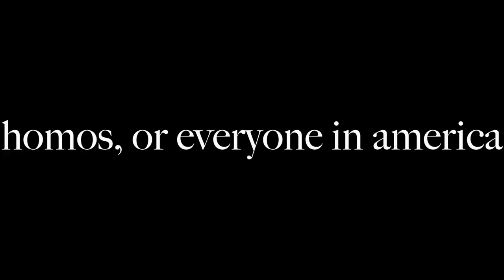HOMOS, OR EVERYONE IN AMERICA // REVIEWS TRAILER // JAN 30 - FEB 16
PRESENTED IN COLLABORATION WITH Q THEATRE

Um… Yes, we’ve been a community since
Since Stonewall certainly
Harvey Milk probably
Ancient Greece maybe.

Equality is here. Yeah, so now what? As the pendulum of progress continues to swing, a first date at a New York bar starts two men on a fearless, funny and fragmented journey leading up to a historic moment of change.

Exploding attitudes, emotions and prejudices that sit at the heart of most-slash-every relationship, this dazzling kaleidoscope of a play asks us all the question – are personal and political choices really all that different? And is monogamy just monotony?

No-fault hookups, marriage equality, poppers and self-outing teenagers. This is a post-gay guide for survival.

Award-winning director Shane Bosher [Cock, Angels in America, A Streetcar Named Desire] returns to Q Theatre to direct this brilliantly provocative take on that four-letter word called love.

qtheatre.co.nz/homos-or-everyone-america

Presented by arrangement with Samuel French